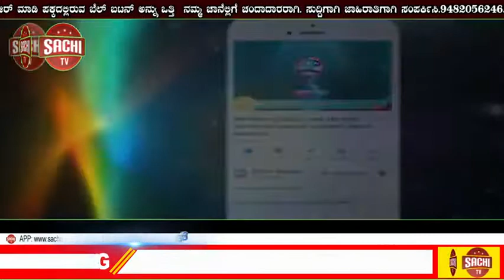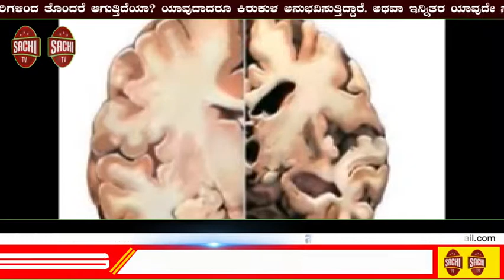2 ತಲೆ ರಸ್ಸೆಲ್​ ವೈಪರ್ ಭಾರತದಲ್ಲಿ ಪತ್ತೆ​: ಒಂದೇ ಕುಟುಕಿಗೆ ಪ್ರಾಣ ತೆಗೆಯುವ ವಿಶ್ವದ ಅಪಾಯಕಾರಿ ಹಾವು! | sachi tv